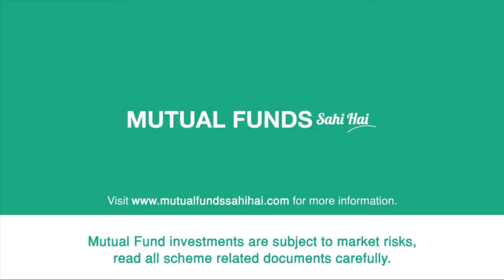Lakshmi's views about Mutual Funds in her Bollywood style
Here's what Lakshmi Iyer has to say about Mutual Funds in her Bollywood style!